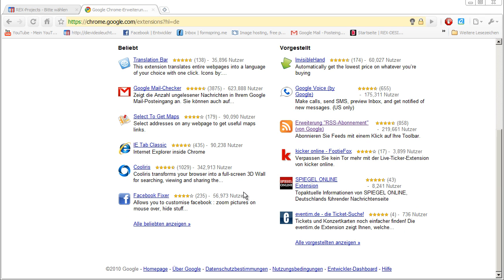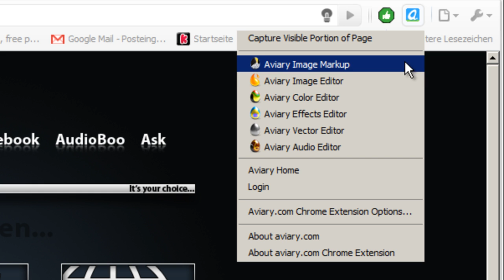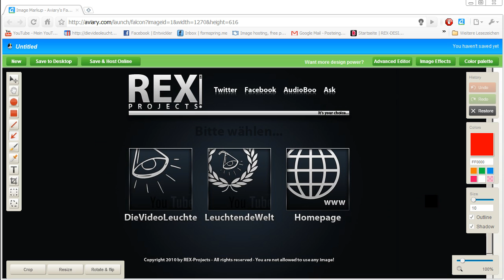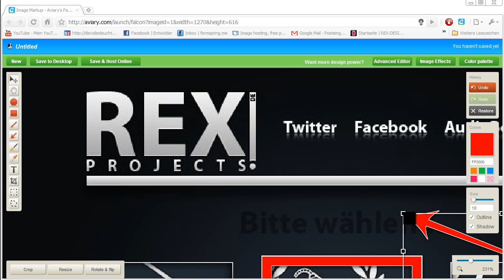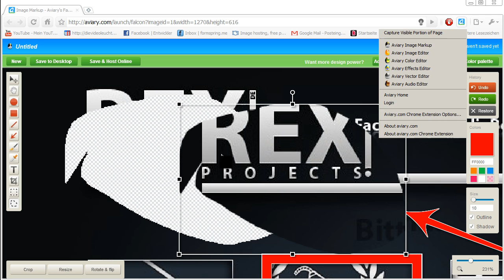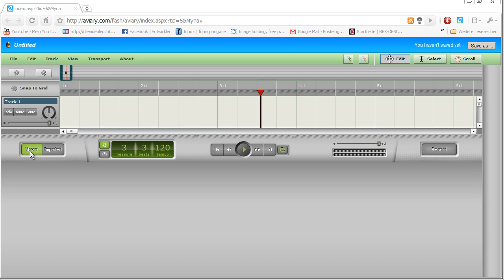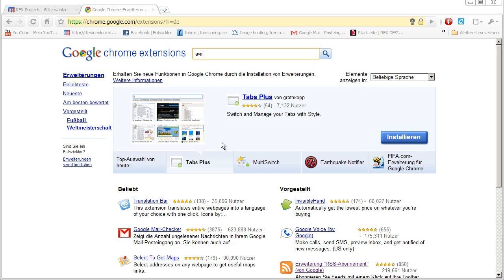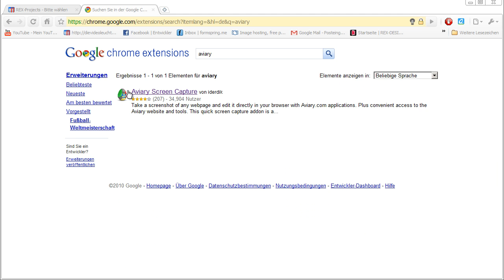"Aviary" - Google Chrome Erweiterung